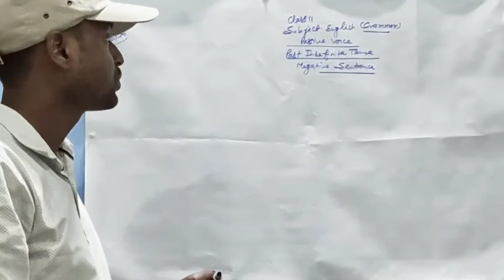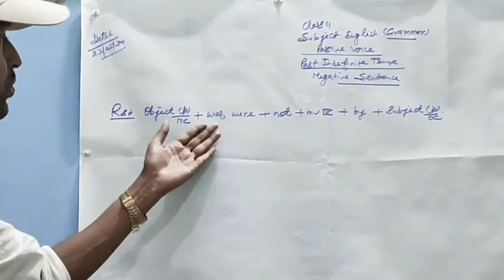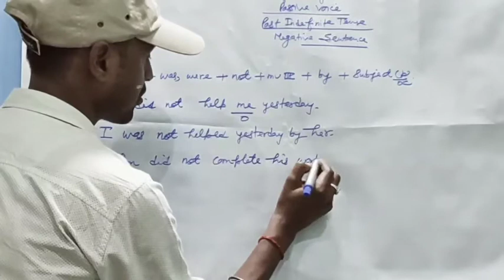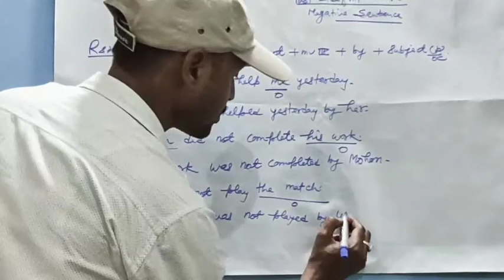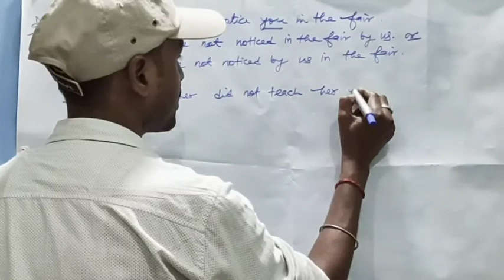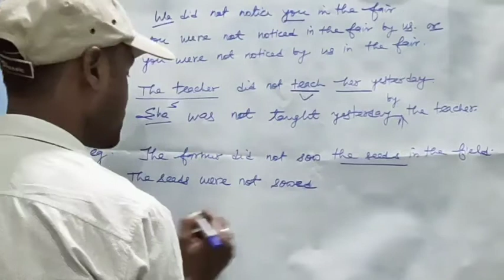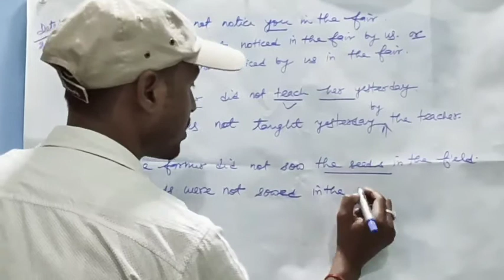English grammar for class 11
Passive